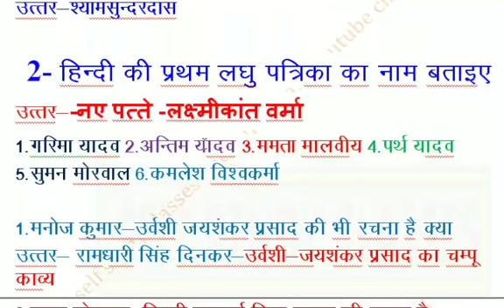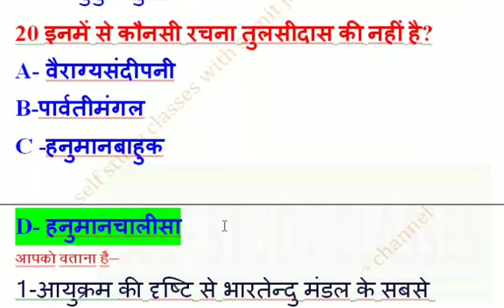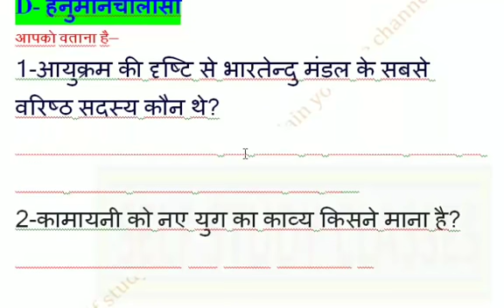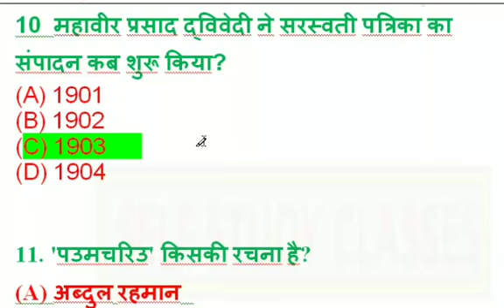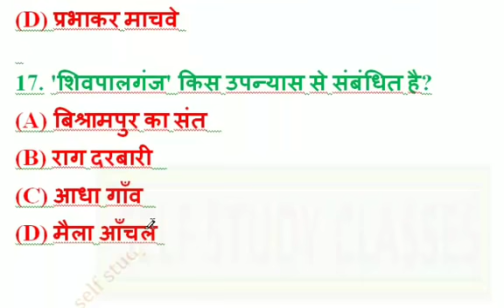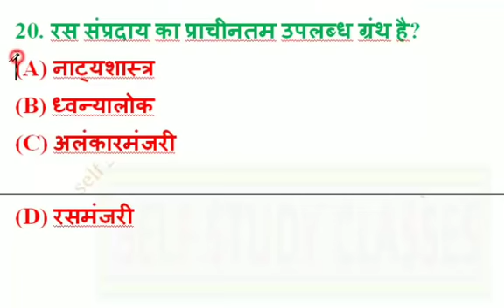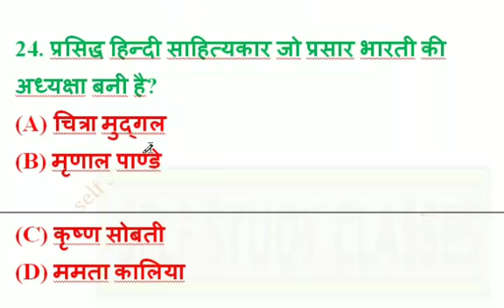सामान्य हिंदी के 25 प्रश्न जो हर परीक्षाओ में आते है ias study trick